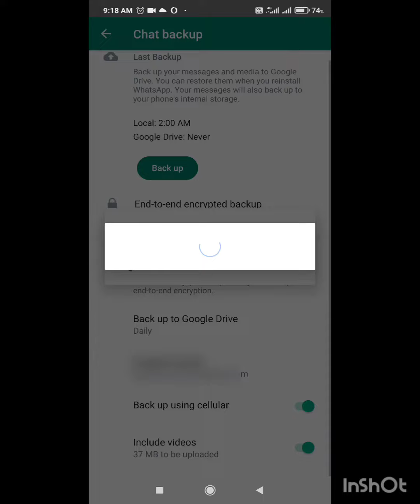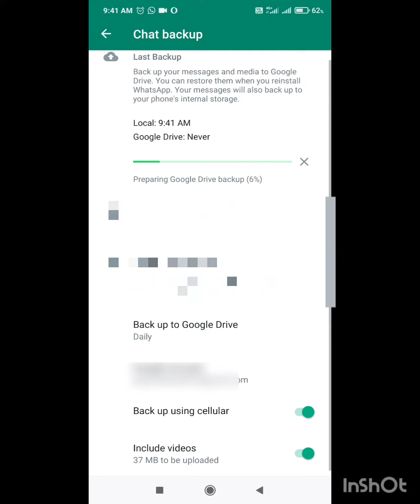How to backup WhatsApp message ! WhatsApp chat backup kaise kare?